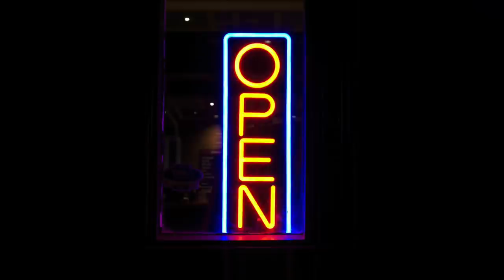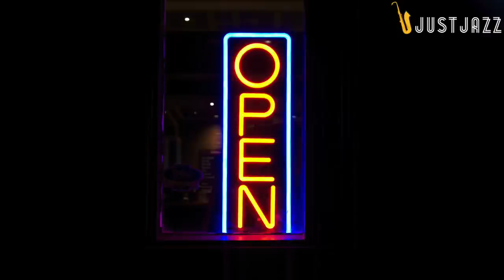3 Hour Jazz Music - Instrumental & Smooth Jazz - Relax [Playlist 3]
Hello! Ciao! Hola! Привет! नमस्ते
We made this 3 hour Jazz music playlist just for you!
Try it as background music for any occasion, dinner parties, intimate get-togethers, and special time for yourself. This instrumental jazz music is great for all occasions!

🫀 THANK YOU FOR LISTENING! WE TRULY HOPE YOU ENJOY IT!

00:00:00 A Relief (Instrumental Version) - Eric Fernandez
00:04:35 Fly & Dive (Instrumental Version) - Eric Fernandez
00:08:56 Never Believed In Me (Instrumental Version) - Lost Souls
00:12:45 He Makes Me Feel So Happy (Instrumental Version) - Metin Levi
00:16:26 Tell Me Your Story (Instrumental Version) - Roy Smith
00:20:06 Smell Of Your Love (Instrumental Version) - Isaac Montoro
00:23:34 This City Never Hates (Instrumental Radio Version) - Isaac Montoro
00:26:47 Miss You (Instrumental Version) - Gonca Varol
00:29:58 A New Breeze (Instrumental Version) - Metin Levi
00:33:07 Tell Me All About It (Instrumental Version) - Lulu
00:36:11 A Lovely Sweetheart (Instrumental Jazz) - Trygve Larsen
00:40:38 Felicidadeism (Instrumental Jazz) - Trygve Larsen
00:47:22 Lone Together Again (Instrumental Jazz) - Trygve Larsen
00:51:37 Live Cabbage (Instrumental Jazz) - Trygve Larsen
00:55:20 Always Near (Instrumental Jazz) - Trygve Larsen
01:00:15 Aimless Gypsy (Instrumental Jazz) - Trygve Larsen
01:03:03 Bossaholics 2 (Instrumental Jazz) - Trygve Larsen